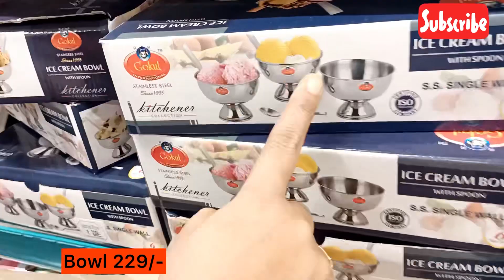DMart |Dmart Verity Kitchen Storage ,Container ,Spices Rack,Cookware 70%off Non Stick items,big offe